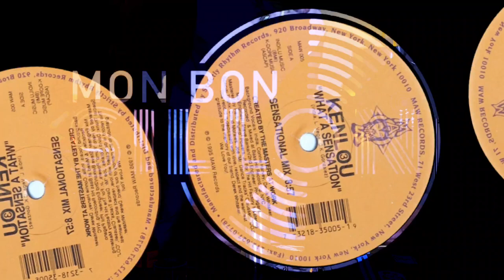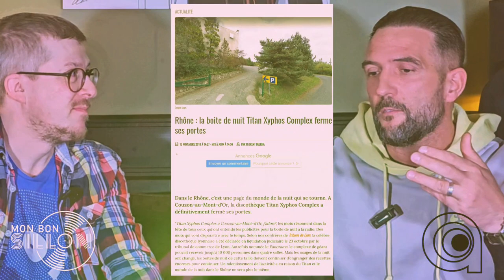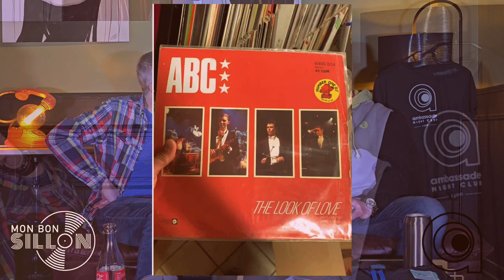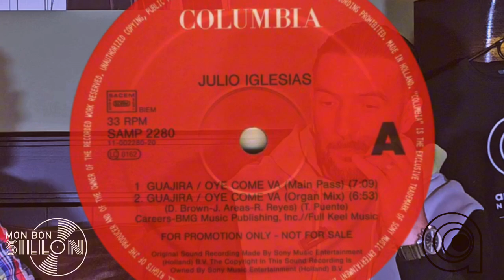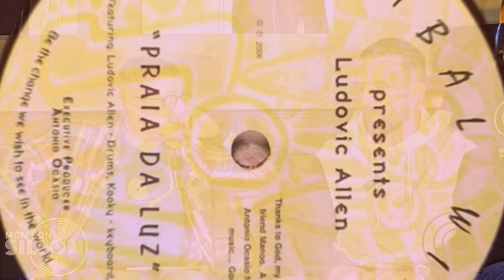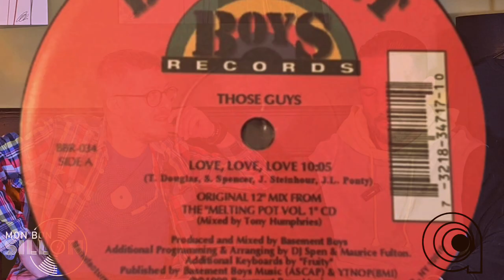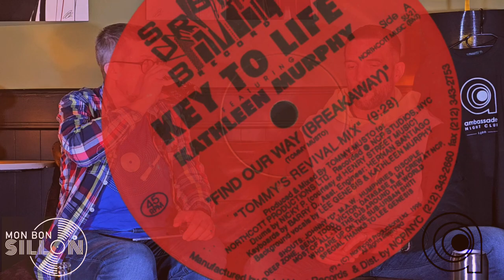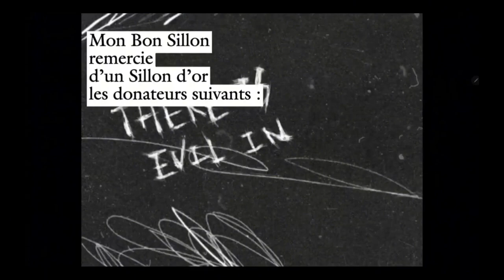Mon Bon Sillon // Jean Freeze \\ Ambassade club Lyon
Mon Bon Sillon Team 👋,

Notre invité de cette fin de Mars , fait partie de ces grands passionnés qui ont eu juste l'envie et l'ambition de rencontrer ces artistes DJ's, producteurs de House music légendaire qu'il côtoyait en disque vinyles.

Son parcour  est singulier et surtout autodidacte.

Comment de Dj ,devient on le gérant d'un club à résonance nationale et internationale.

Un beau parcours pas sans risque ,et buensur sillonné d'anecdotes croustillantes.

Mon Bon Sillon

Jean Freeze

Ambassade club

Bon Sillon Visionnage 📹à Toutes et Tous !!

COMMENTEZ

PARTAGEZ

C'est l'âme et le moteur de Mon Bon Sillon.